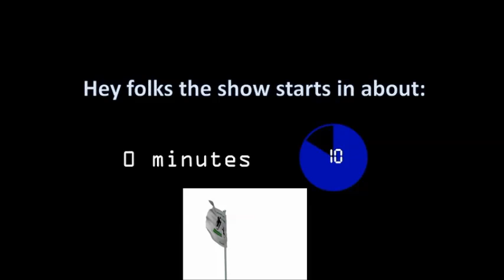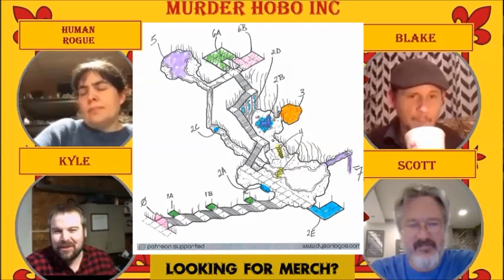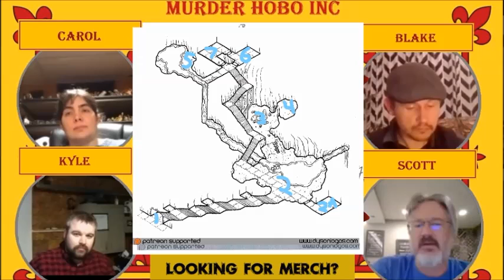Between the Rolls - EP46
This episode our DMs use the same map (@dysonlogos) to come up with a scenario. The results are quite impressive and varied!